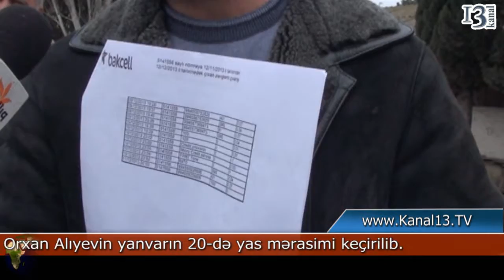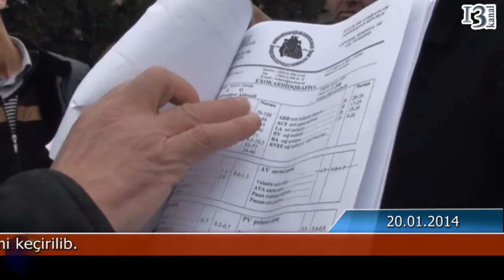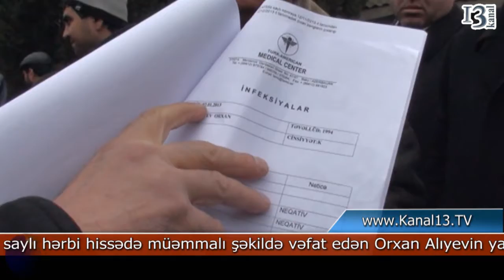"Oğlumun cəsədinə zorakılıq edilib"- Ölən əsgərin atası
Naftalanda müəmmalı şəkildə ölən əsgərin atası Kanal13-ə dərdini danışıb. Əsgər atası iddia edir ki, oğlunu döyərək öldürüblər. Daha ətraflı Kanal13 TV-də